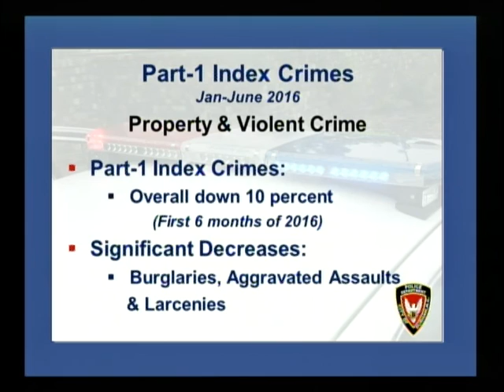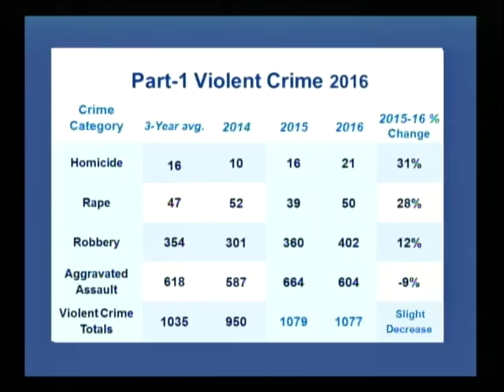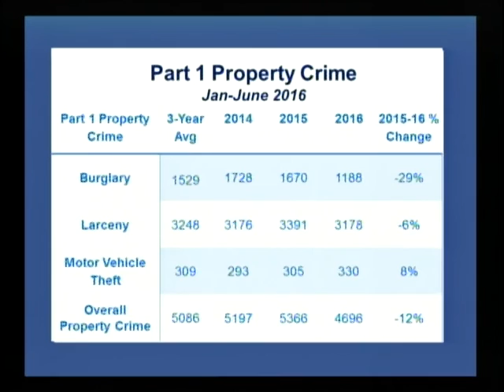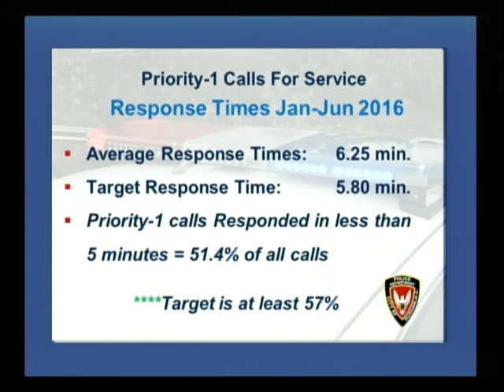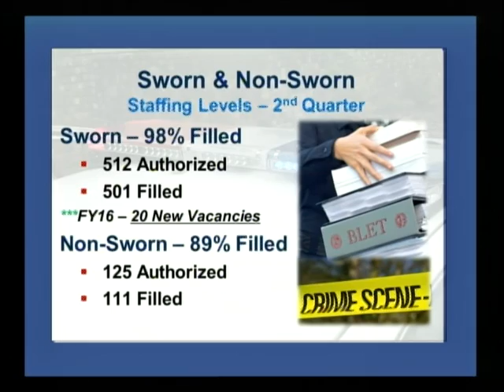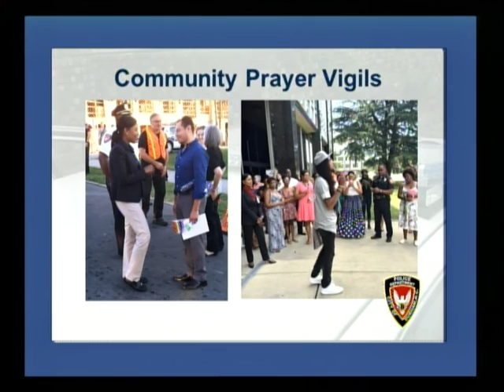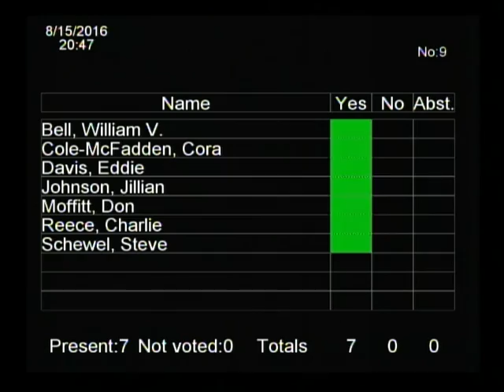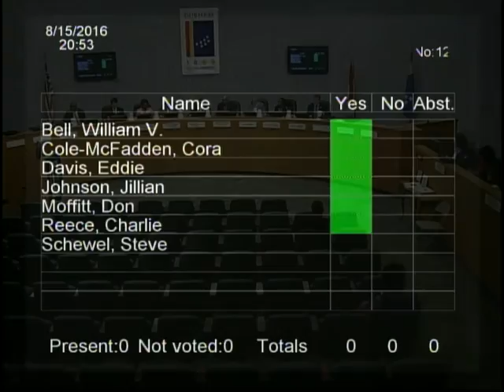Durham City Council August 15, 2016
This is the regular Durham City Council meeting for August 15, 2015.